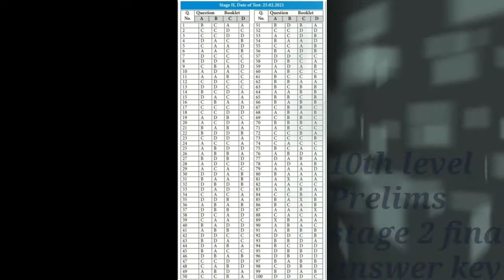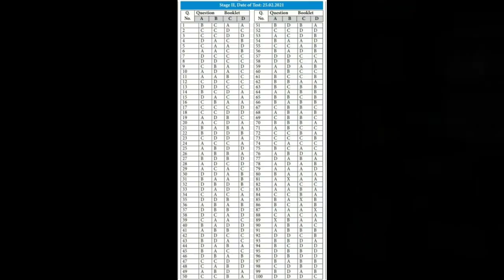അന്തിമ ഉത്തര സൂചിക (Final answer key )10th prelims, stage 2, Exam date 25.2.2021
10th prelims final answer key